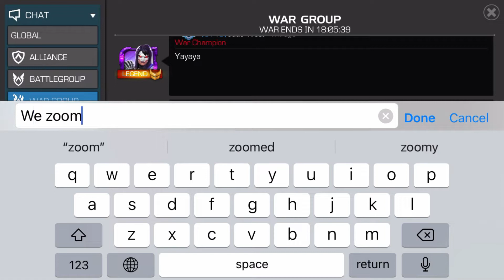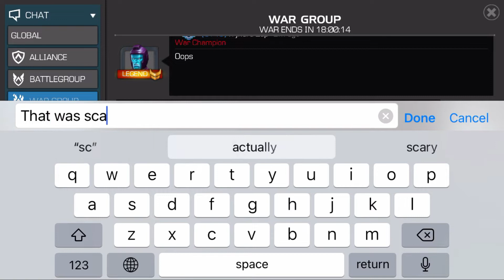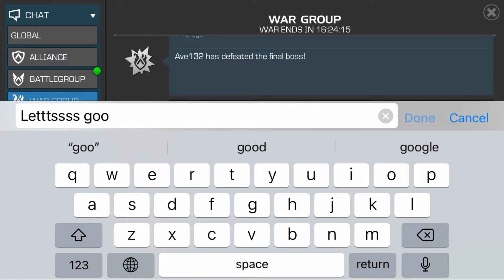season 36 GT VS NEWN First time taking this node in gt40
BRRRRRT boss kill op